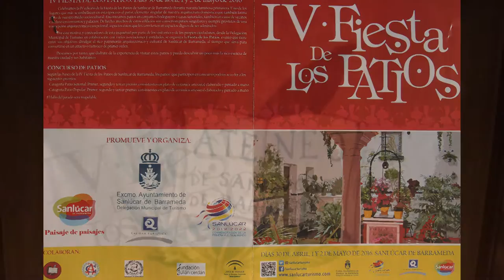La Fiesta de los Patios de Sanlúcar de Barrameda 2016